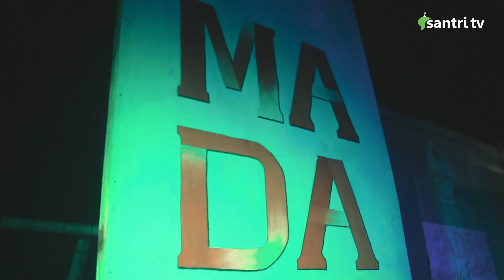The Best Performance of ASNIDA || MADANI MUSIC FESTIVAL 2020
MADANI MUSIC FESTIVAL 2020

Ada yang berbeda pada acara ini ⁣
Biasanya dimana para santri yang sibuk menampilkan penampilan mereka dihadapan para asatidz.⁣
Kali ini dewan asatidz yang sibuk menampilkan penampilannya dihadapan para santri termasuk penyiapan dekorasi dan segala macamnya di siapkan oleh dewan asatidz.⁣
Menghibur para santri yang baru saja selesai menghadapi ujian MID Semester.⁣